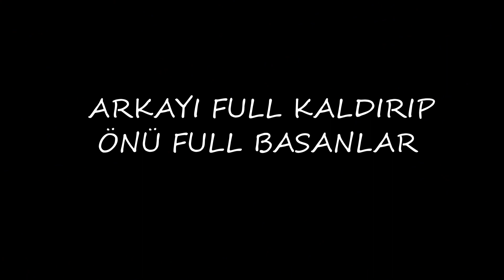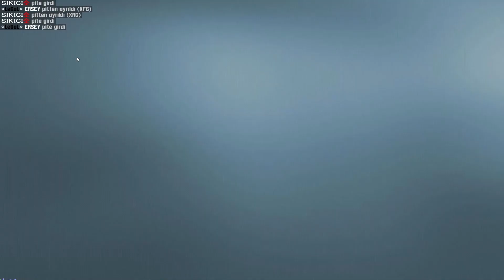LFS OYUNCU TİPLERİ ( Adres Ver Lan! )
Selamlar dostlar, bugün lfs oyuncu tipleri videomu sizlerle paylaştım. Umarım keyif alır eğlenirsiniz. Çok sık video yükleme imkanımın ardından ders dolayısı ile vakit ayıramadığım youtube kanalıma nihayet video atmış bulunuyorum :) Videodaki oyuncu tipleri genellikle lfs demo sunucularındaki kişiler oluyor. Videoyu beğenerek ve yorum yaparak destek olabilir ayrıca kanla da abona olabilirsiniz. İyi seyirler diliyorum...

oyuncu tipleri
lfs
lfs oyuncu tipleri
lfs klasik oyuncu tipleri
lfs eğlenceli montaj
lfs montaj video
lfs demo server
lfs tofaş
lfs tofaş indir
lfs tofaş yama indir
lfs araba modları
ersey